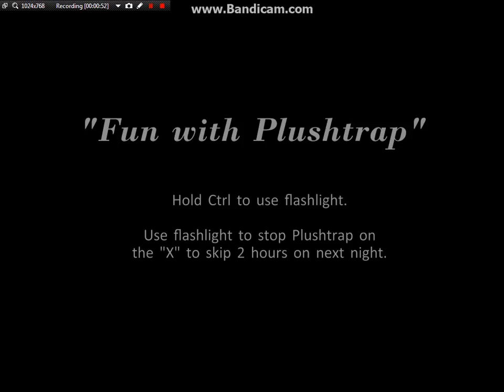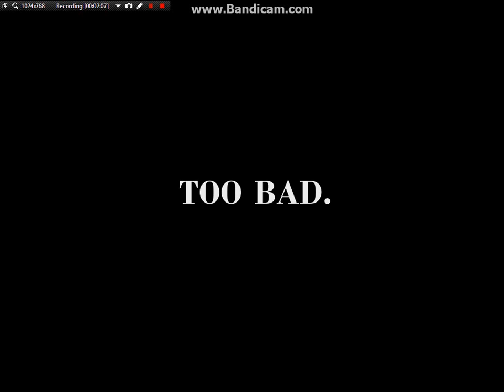FNAF 4 Night 3- Through Night 3 In A Flash